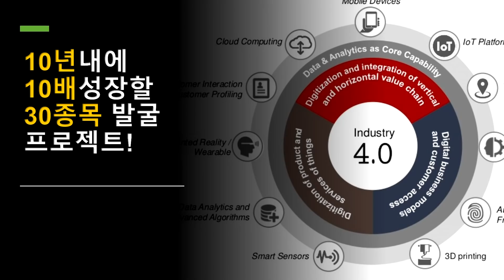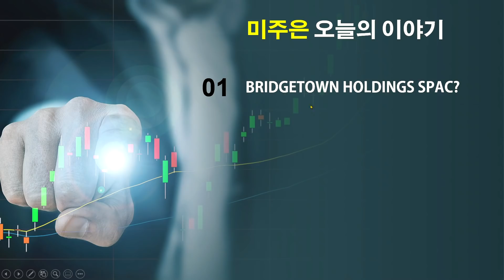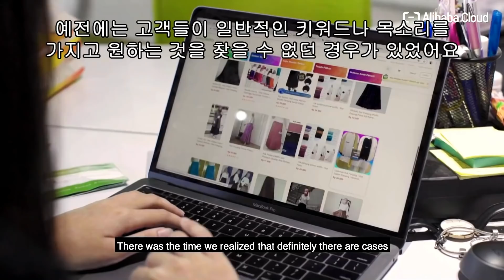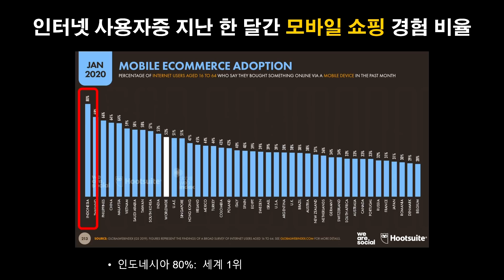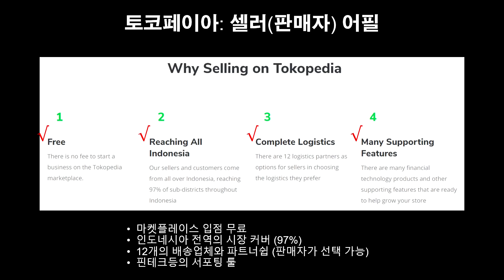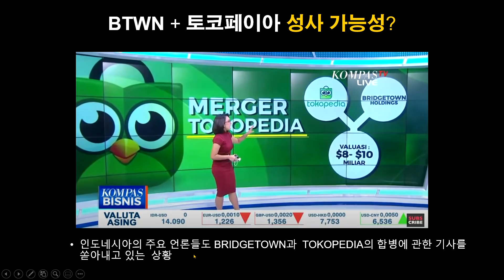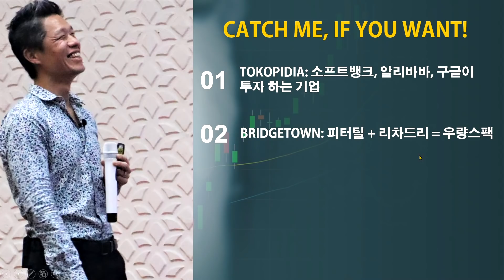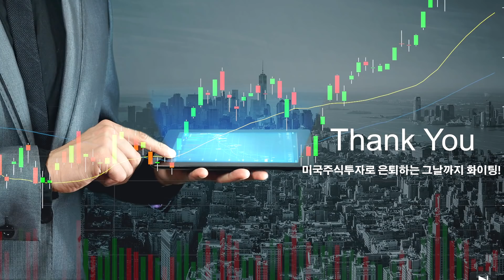(미국주식추천종목2021) 기업분석끝판왕 8번째 종목/ 인도네시아의 아마존에 투자 기회? /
감사합니다.